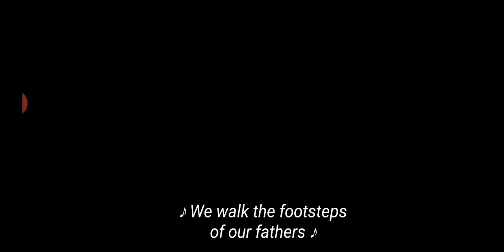Weep for Manetheren. Song Episode 2 of Amazon's Wheel of Time Series.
Sharing The beautiful son "Weep for Manetheren".

Thanks Amazon for This amazing show.